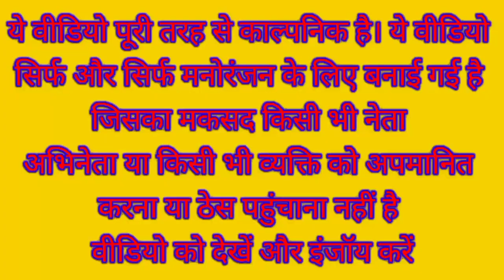मोदी ओर राहुल गांधी टूटी खाट पे | comedy video | Modi Rahul Gandhi Funny video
Dehati comedy
modi ki comedy
Funny Yaari
kushti
dangal video
kushti video

khesari lal yadav_new_song
funny_yaari2.0 Comedy video kaise banaye
Ashish music
Kalu comedy
Pooja dotasra
Puja dotasra
Sunil comedian
Sunil comedy
Rajasthani comedy
Miss you Rani
Marwadi comedy

Modi Yogi Akhilesh comedy video

Winter labor